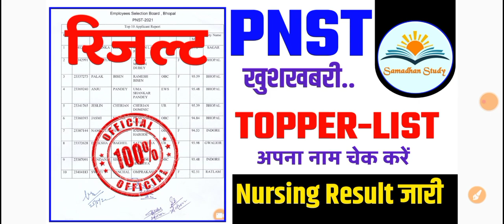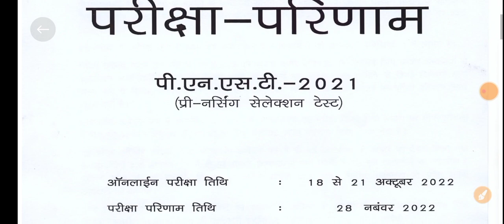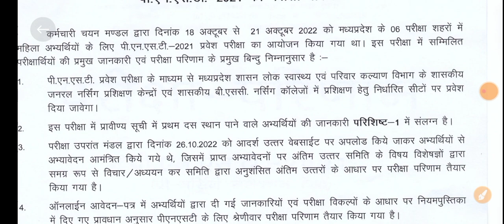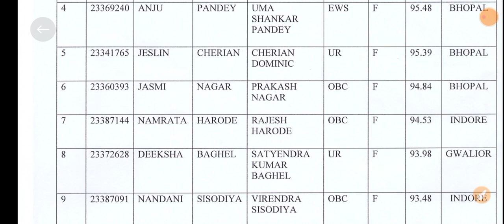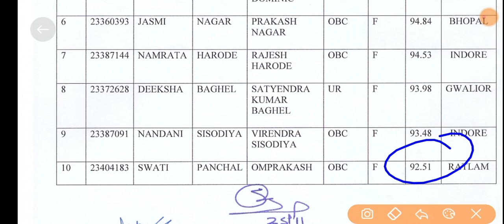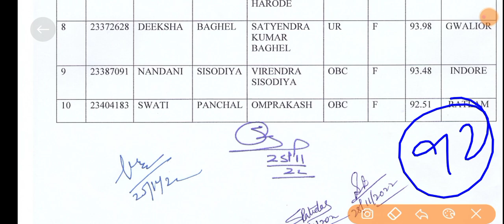PNST RESULT 2021 | TOPPER LIST PNST Student | अपना Name Check करे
👉Samadhanstudy...